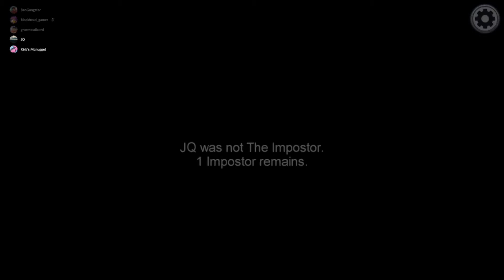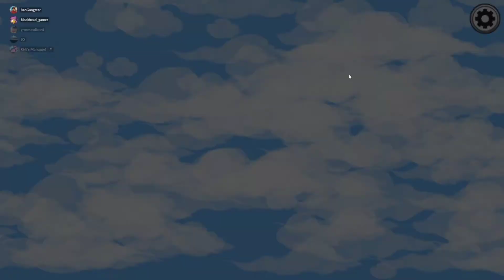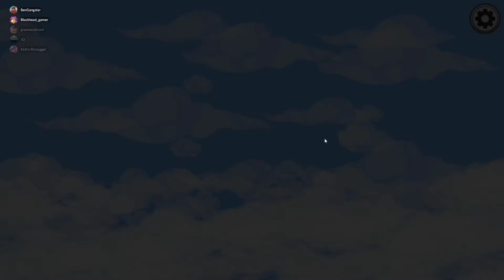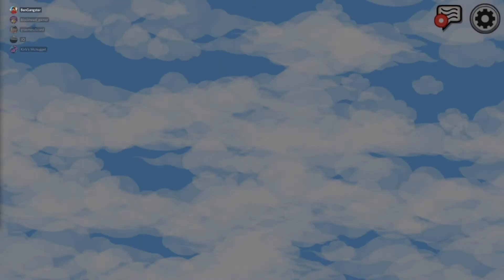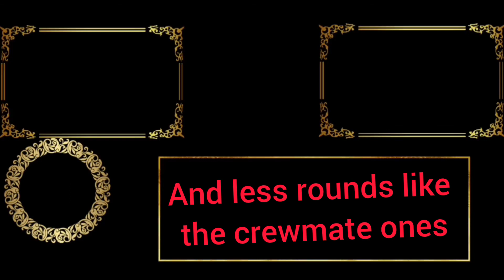The Fastest Killer ever in among us!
today in among us I go on a killing rampage  the fastest I've ever done, it was pretty epic! thanks for watching bengang and remember to like and subscribe for more epic bengang among us content!